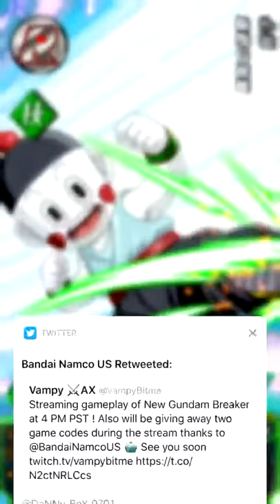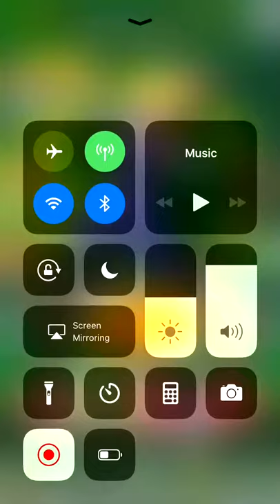WELL....THIS IS NOT WHAT I EXPECTED| DRAGON BALL Z DOKKAN BATTLE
Well let’s just say this did not go as planned.